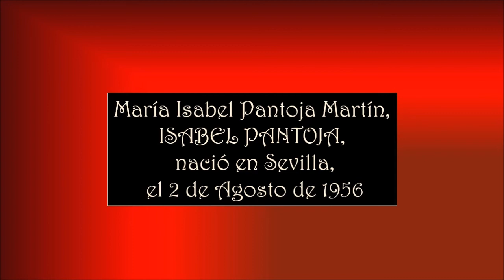ISABEL PANTOJA – SE ME ENAMORA EL ALMA - Asociación Pro Música AMADEO L. SALA.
María Isabel Pantoja Martín nació en Sevilla, el 2 de agosto de 1956. Es una popular cantante contemporánea española de origen gitano, especializada en el género de la copla. Isabel comenzó su carrera musical a la temprana edad de siete años en el cuadro flamenco de su primo Chiquetete. Con siete años actuó en el Teatro San Fernando, en un homenaje a Juanito Valderrama. Un año después de comenzar a bailar con Chiquetete fue contratada en el tablao flamenco sevillano de El embrujo.
Con 17 años conoció al que con el tiempo sería su gran maestro y uno de los máximos exponentes de la copla española: Juan Solano Pedrero, quien, junto al poeta y letrista Rafael de León, compuso sus primeros trabajos discográficos. León y Solano encontraron en ella a la heredera de cantantes como Imperio Argentina, Juana Reina o Concha Piquer. Sus discos más representativos en esta primera etapa son 22 abriles tengo, Al alimón y uno compuesto íntegramente por sevillanas titulado ¡Viva Triana!.